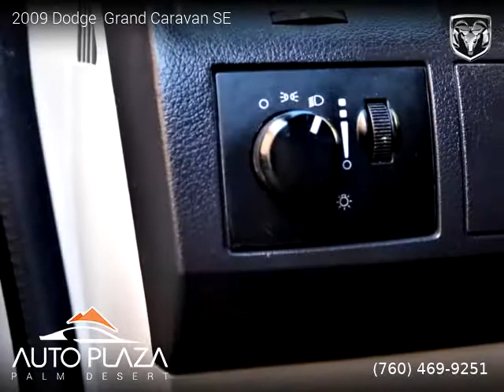2009 Dodge Grand Caravan - Auto Plaza Palm Desert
41700 Corporate Way Suite A

2009 Dodge  Grand Caravan

2 owners, Clean title, 163,394 miles, Automatic, Electric, FWD: Front Wheel Drive, 4 doors, 6 cylinders, Gasoline, MPG City 17 and 24 in Hwy.